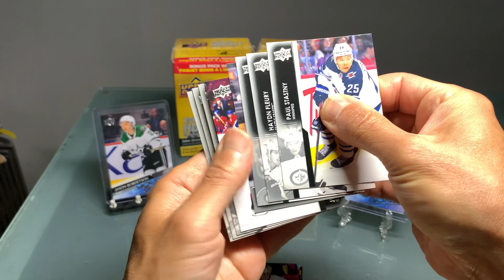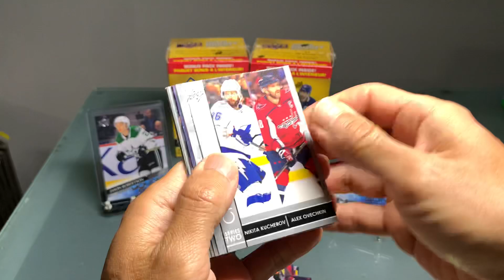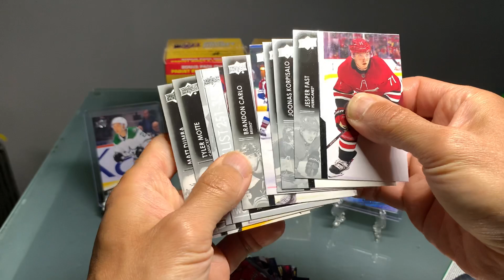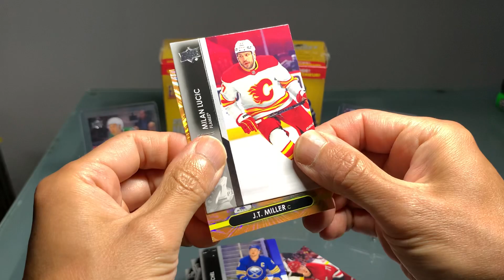House of Pain? 2021-22 UD Series 2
Cool green dazzlers and decent Avalanche rookie.